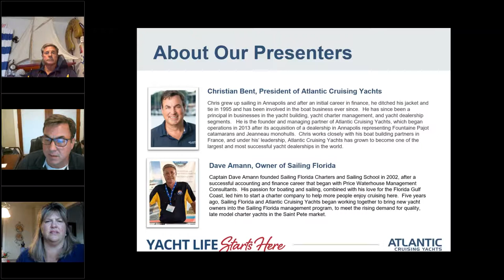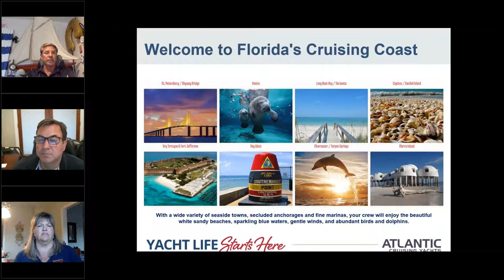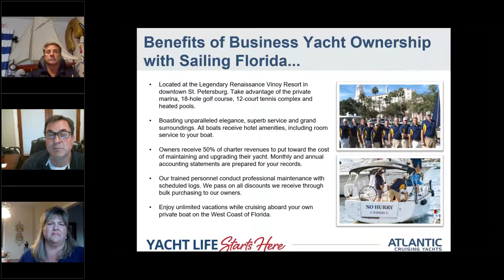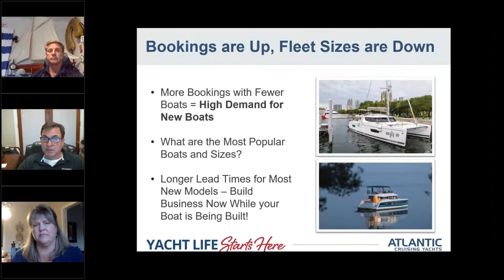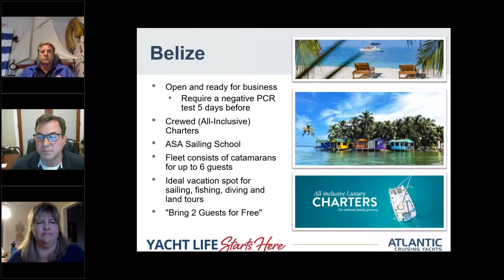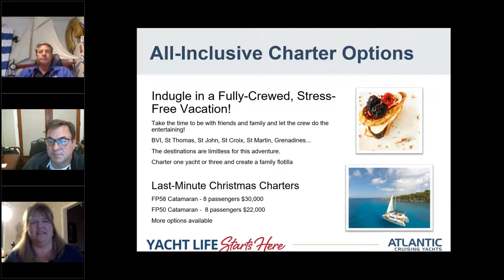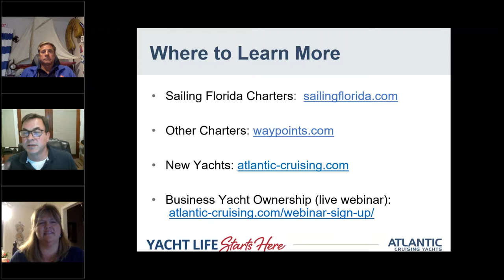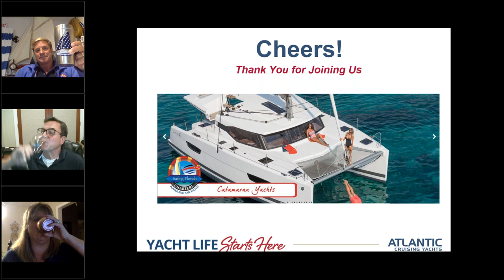Own for Less in the World's Best Destinations: Cocktails and Conversation Live Q&A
Watch this episode of Cocktails and Conversation where we discuss our  Waypoints® destinations - the best place to own or charter your yacht.

This live virtual Q&A is hosted by Chris Bent, President of Atlantic Cruising Yachts, and includes special guests Susan Restauri, your Waypoints® Charter Concierge, and Captain Dave Amann of Sailing Florida, a Waypoints® Destination.

With Waypoints® by Atlantic Cruising Yachts, you can own your own yacht, outfitted your way, and offset costs with income, special financing, and potential tax advantages.